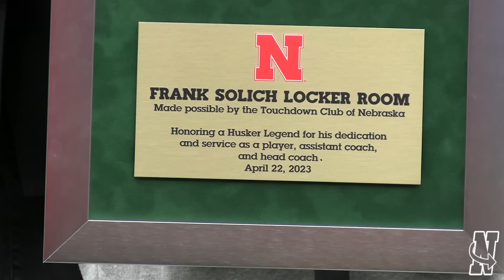Nebraska Football: Husker legend Frank Solich returns to Memorial Stadium for first time in 20 years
Nebraska football legend Frank Solich returned to Memorial Stadium on Saturday for the first time in 20 years.

Solich was honored with a halftime ceremony, which included the news that Nebraska is naming the locker room after him, and he briefly spoke to the Husker crowd afterward.